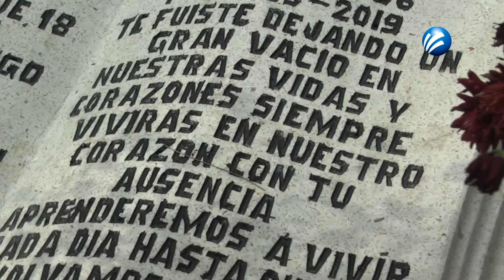JUSTICIA PLAYA FT OK